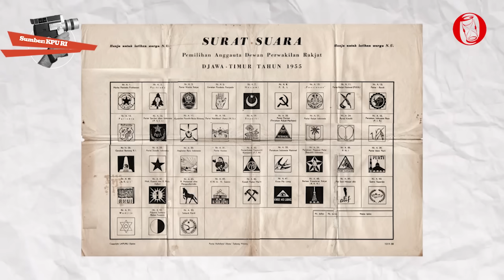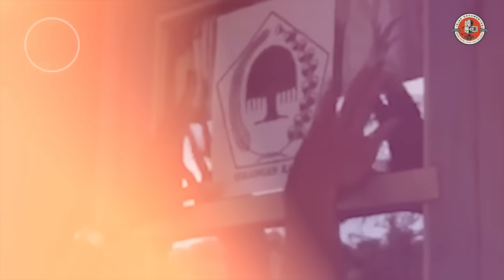Mengapa Orde Baru Selalu Menang Pemilu? | HISTORIA.ID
Pada Pemilu 14 Februari 2024 mendatang akan menjadi Pemilu ke-13 kalinya yang Indonesia selenggarakan. Tentu saja telah menuai berbagai sejarah yang tidak patut dilupakan demi Indonesia yang lebih baik.

Salah satunya, Historia.ID mengulas sejarah Pemilu di Rezim Orde Baru yang penuh ketegangan karena menggunakan pendekatan politik kekuatan dan politik kekuasaan, sehingga bertahun-tahun selalu memenangkan Pemilu.

Bagaimana memandang Pemilu Orde Baru dalam sejarah? Benarkah kala itu suasana Pemilu dipenuhi ketakutan-ketakutan di masyarakat?

Simak "Mengapa Orde Baru Selalu Menang Pemilu" dalam jejak dokumentasi pada video di atas.